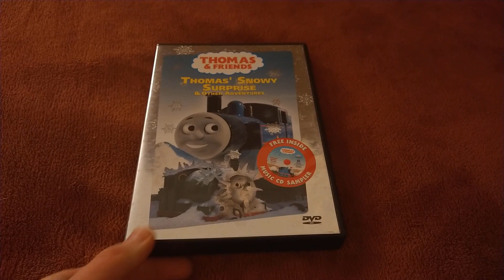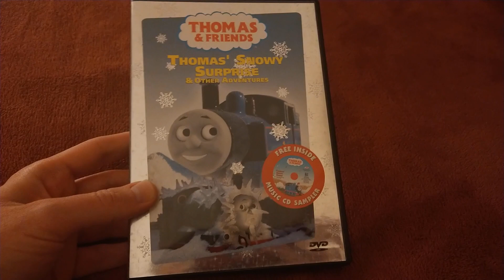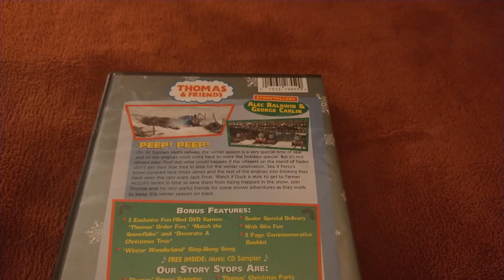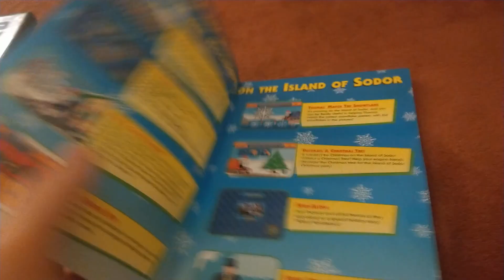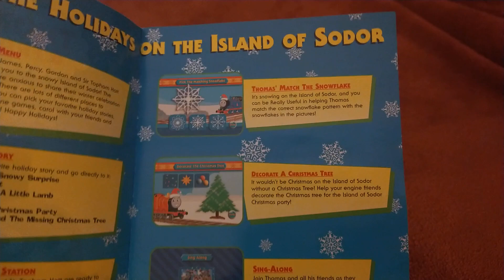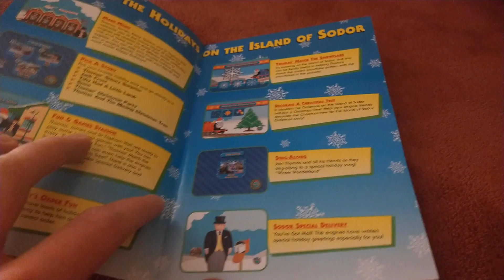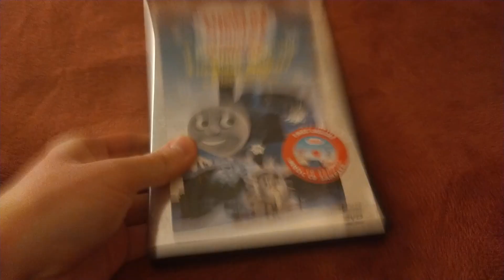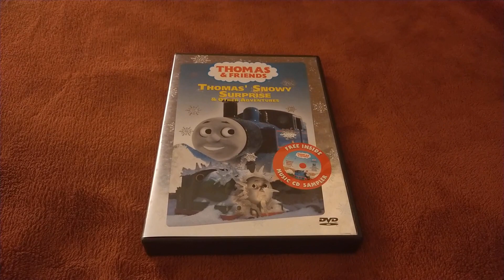Thomas' Snowy Surprise DVD/CD Combo Pack Review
This is a Video where I review a different variation of Thomas' Snowy Surprise on DVD this time the Version with a free CD Sampler included inside. I hope you guys enjoy it especially because I found something to review somewhat of a Thomas Home Media Product.